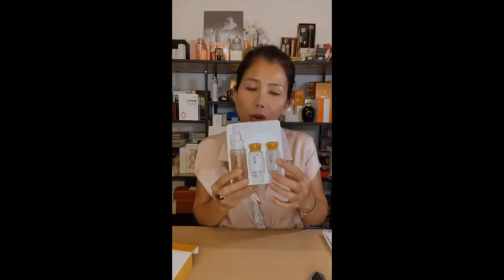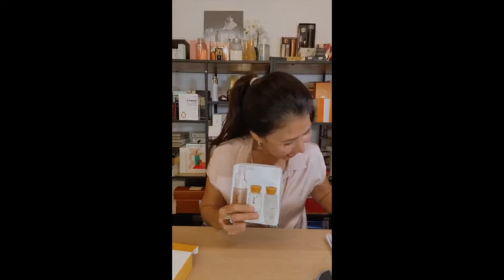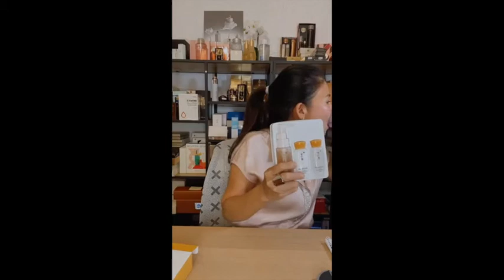Sulwhasoo Essential Starter Kit (3 Items)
Gentle Cleansing Foam: A gel cleanser that gently pulls dirt, makeup, and buildup from pores while softening the look of skin with a blend of botanical ingredients.

Essential Balancing Water EX: Delivers an instant surge of moisture while softening and hydrating skin.

Essential Balancing Emulsion EX: Smooths uneven skin texture for a deeply hydrated and supple complexion.